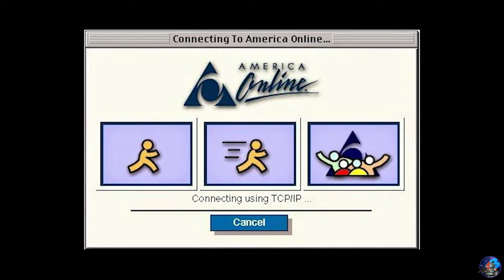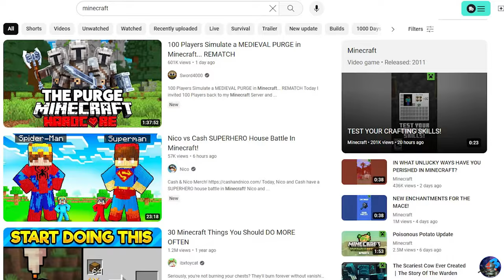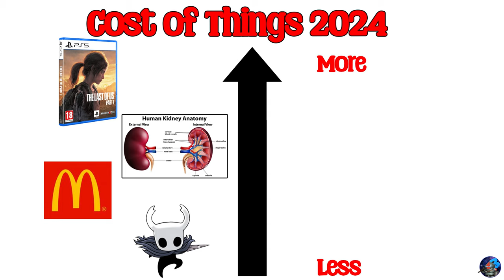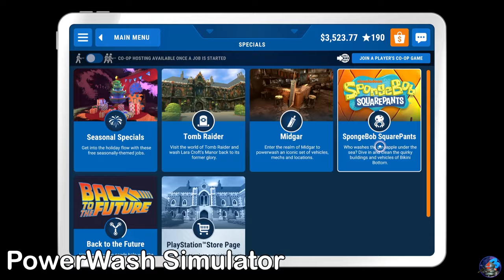Indie Games. The Return Of Creativity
Indie Games vs AAA games is a very hot subject these days. On the one hand you will see so many forgettable efforts in the indie game market but on the other you will find so many engaging and original ideas that are brimming with creativity and passion.

Copy and paste, risk averse videogame releases are really starting to grate on the gaming community, especially as the cost of these titles continues to sore, disproportionate to their quality. Publishers expect us to tolerate their unfinished products with questionable monetisation practices and heavy bug content, whereas Indie developers are pushing out pure, perfected works or art, and we the gaming public say it is about damn time.

0:00 intro
1:32 Minecraft
3:11 Jonny Trigger
4:23 Imagine
6:06 Simulators
6:39 Random & Ridiculous

Why indie games are better than aaa games is a matter of much debate. It's a increasingly popular opinion, with more and more gamers only too happy to tell you why indie games are better and what indie games to play. In this video we will look at how originality used to be celebrated in videogames, and starting with minecraft, the indie game scene was able to reintroduce new and enduring ideas into the videogame market. Gamers jaded by years of cookie cutter aaa titles are having their passion for videogames reignited by innovative and engaging from the indie game scene, and one day we soon we might just be asking how and why indie games killed aaa.